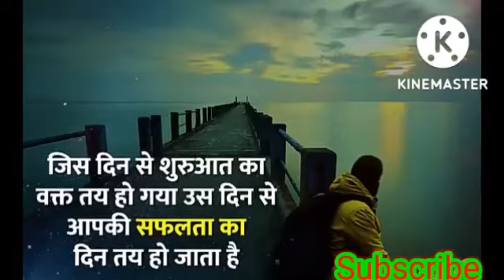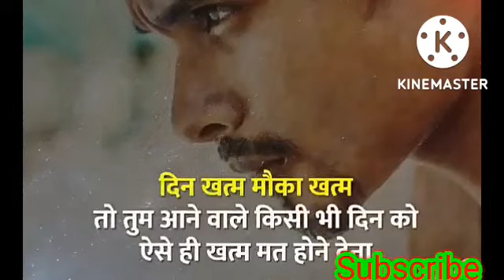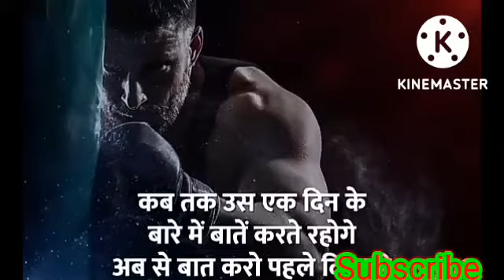best motivational,successful and inspirational video for aunsucessful person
motivational video for sucess
motivational speech for failure student
short speech about failure student

yours queries:-

Motivational video,
motivation,
motivational video for students, Motivational video for Success

Energatic motivation video
Khud ko badal dalo
Inspirational Quotes in hindi
inspirational video
inspiring video